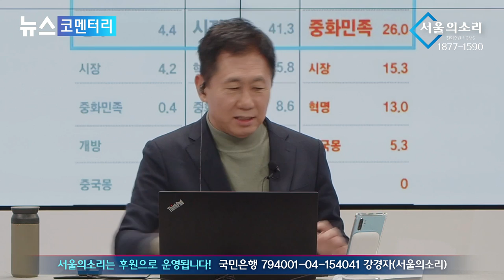"국민 경제위기 해결" 이재명 홀로 고군분투